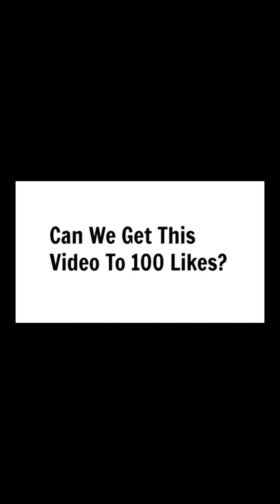Chote Rahat Indori Sahab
chota baccha rahat indori bana hai